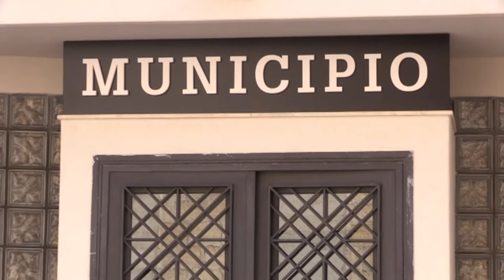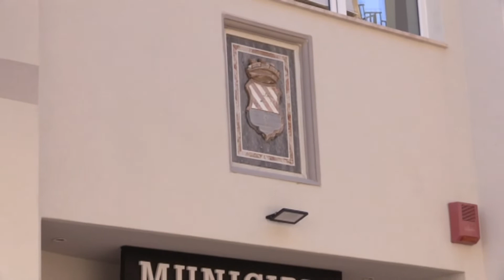BALESTRATE, LA MENSA SCOLASTICA SI STA PROGRAMMANDO DI FAR PARTIRE NELLE PROSSIME SETTIMANE LA GARA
BALESTRATE, IL SINDACO DICHIARA E AMMETTE LE DIFFICOLTA’ FINANZIARIE DELL’ENTE MA PER QUANTO RIGUARDA LA MENSA SCOLASTICA TRA MILLE DIFFICOLTA’ SI STA PROGRAMMANDO DI FAR PARTIRE NELLE PROSSIME SETTIMANE LA GARA